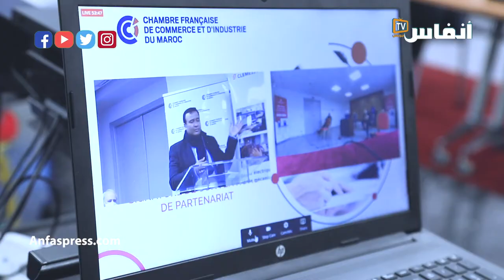توقيع اتفاقيتين للشراكة للنهوض بريادة الأعمال وتنمية المهارات في الصناعة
تم توقيع اتفاقيتين للشراكة من أجل ريادة الأعمال وتنمية  المهارات في الصناعة، وذلك يوم الاثنين 8 فبراير 2021، بمقر غرفة التجارة والصناعة الفرنسية بالدار البيضاء. هذه تفاصيلها..

أخبار المغرب
# أخبار عاجلة